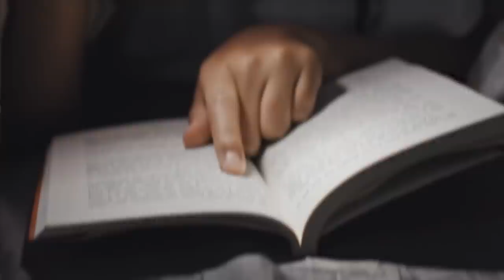He laughed at her for being black, but two Hours later, He regretted it